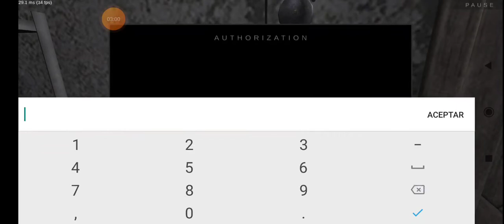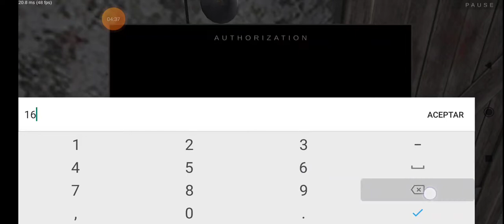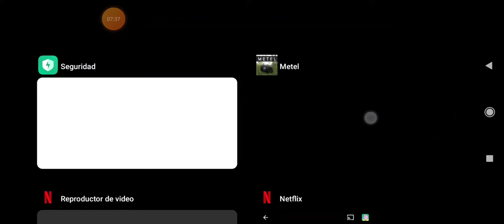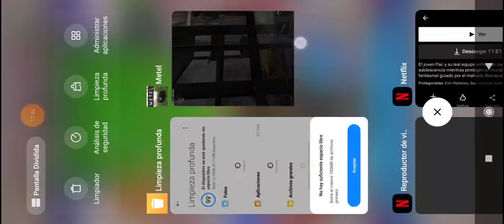Metel El hombre secuestrador